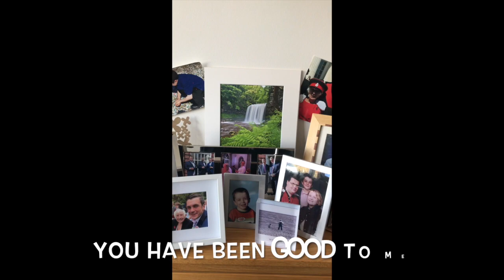Mr Finch's Friday Singalong - Episode 9: Lord, I Give to You the Highest Praise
During the Covid-19 isolation period, Cudham CE Primary sang as a way to stay in contact and keep spirits high!